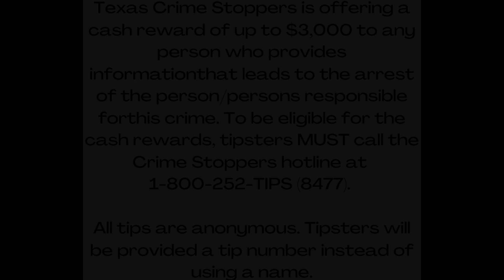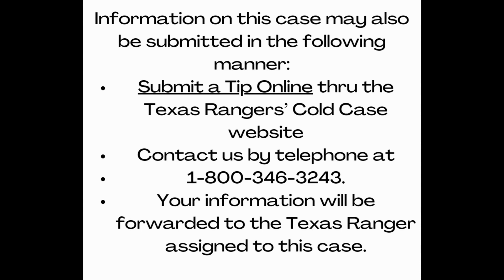Texas Cold Case - Derrick Jackson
On Sunday, 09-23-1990, during the early morning hours, an intruder entered an apartment in Vernon, Texas. The intruder shot the mother and her two sons, 12 year old Derrick Jackson and 14 year old James Edwards. Derrick and James died from the gunshot wounds. The mother, who fought with the intruder, was shot several times and survived. The intruder fled on foot.

Information on this case may also be submitted in the following manner:
Submit a Tip Online thru the Texas Rangers’ Cold Case website.
Your information will be forwarded to the Texas Ranger assigned to this case.